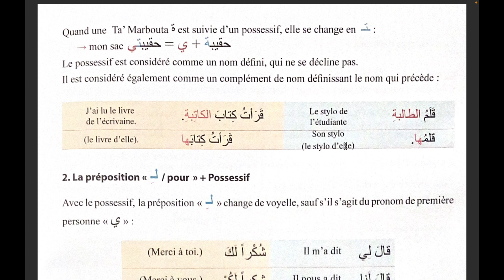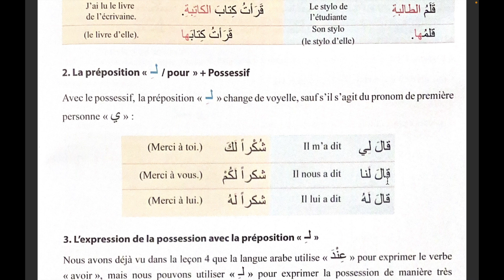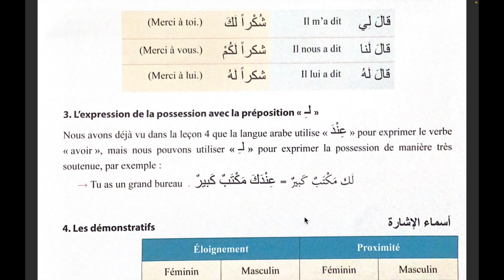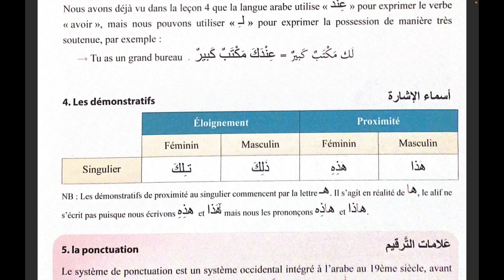*76* grammaire 2 leçon 7 le possessif